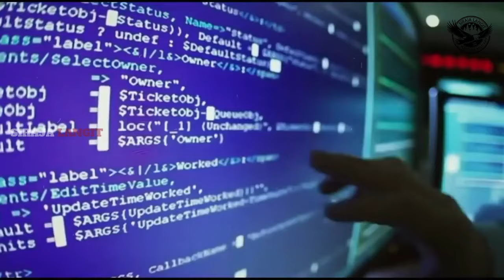ADAKAH J-35 SESUAI UNTUK TUDM !! Mampukah J-35 Menghadapi Jet Pejuang F-35 Singapura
Malaysia sedang mempertimbangkan pelbagai pilihan untuk mengukuhkan keupayaan pertahanan udaranya, termasuk menilai potensi jet pejuang generasi kelima seperti J-35 buatan China.